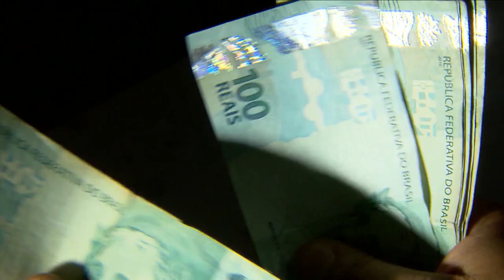Passageiro é preso ao tentar abrir porta de avião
Um homem causou o maior tumulto depois de tentar abrir a porta de um avião, em um voo que sairia da Croácia rumo ao Reino Unido.